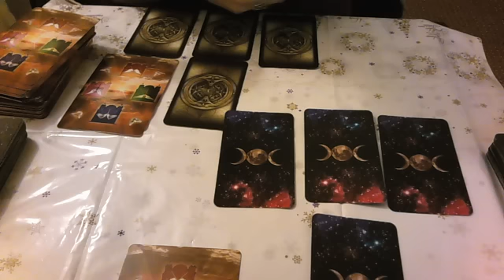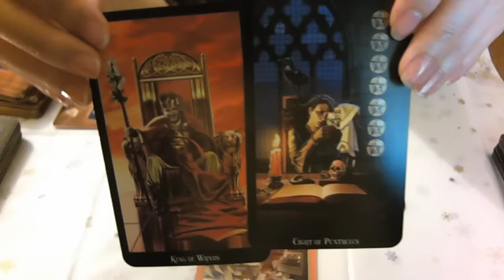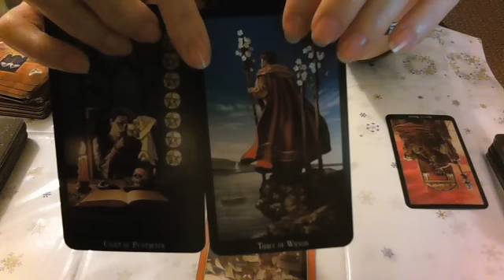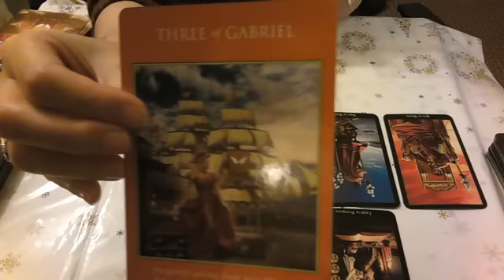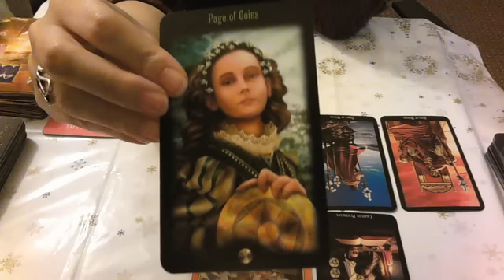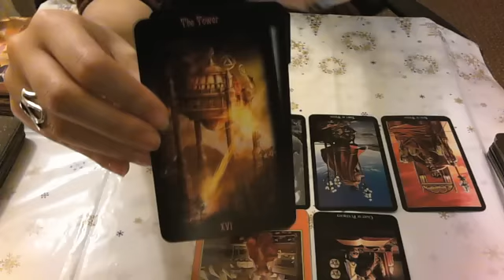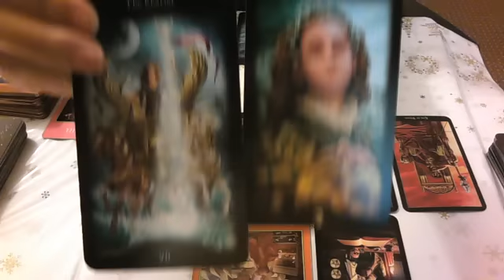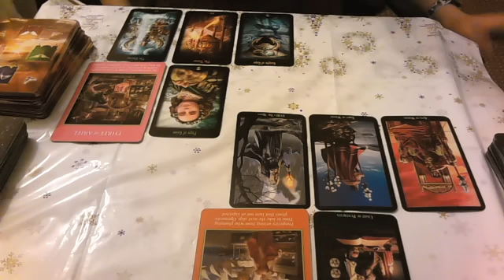Capricorn bi weekly reading weeks of January 4th and January 11th 2016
An intuitive tarot and oracle bi-weekly reading covering the first 2 weeks of January 2016.
Thank you for your support and enjoy your reading!